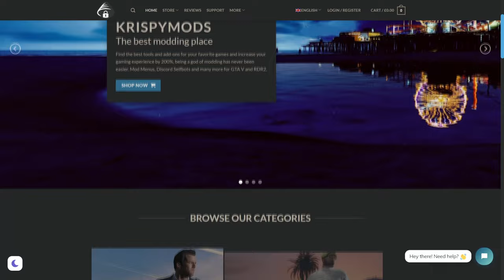Why A Female Protagonist Is GREAT For GTA 6...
If you are looking for a good mod menu tools for GTA V, KrispyMods.com is your best shop to buy them, 100% safe and with a great variety of payments!